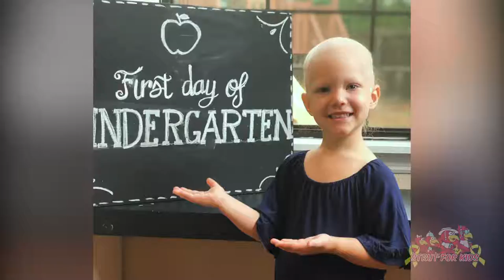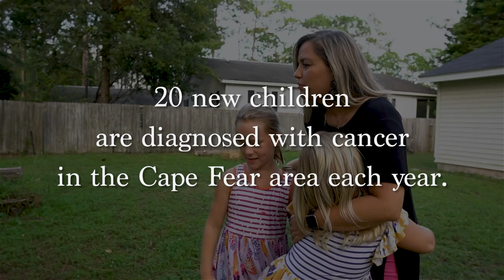Wilker's Short Film